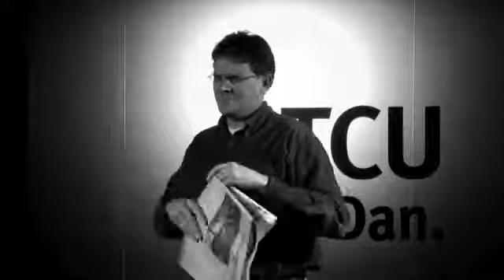STCU employee: Dan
STCU employees share their experiences working at the credit union.